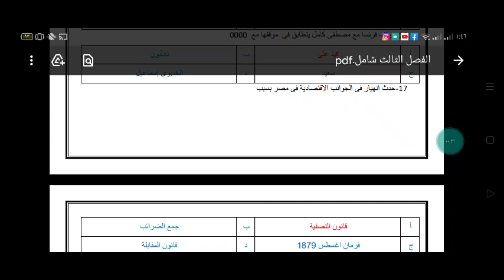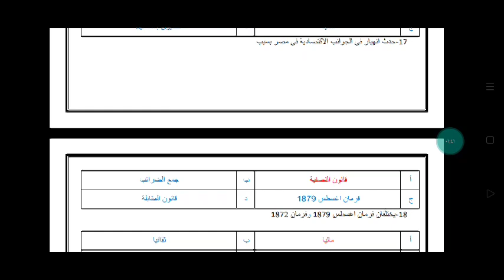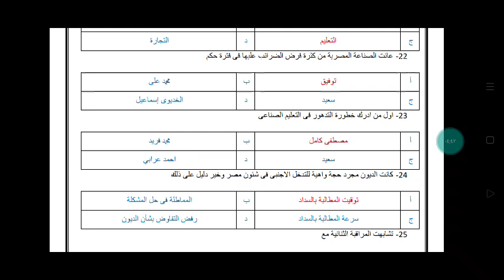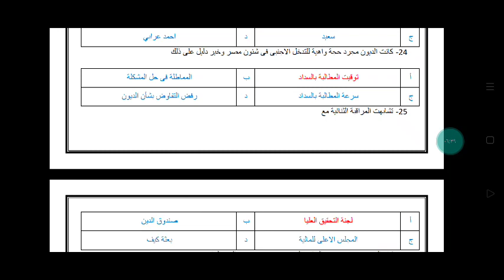مراجعه التاريخ الثالث الثانوي 2